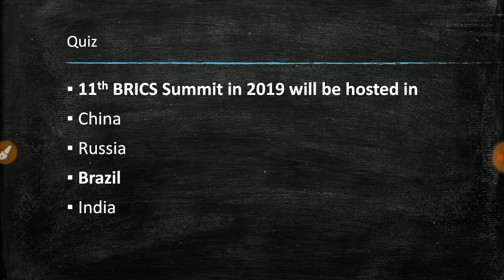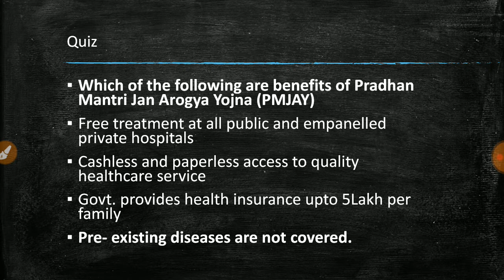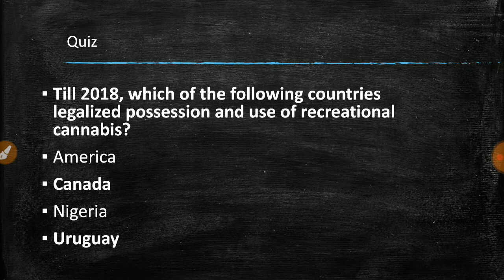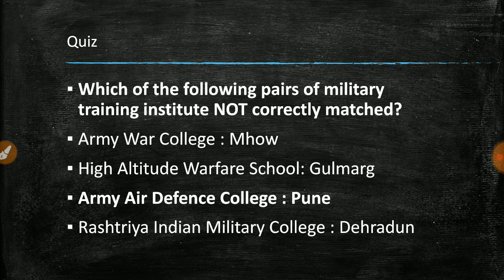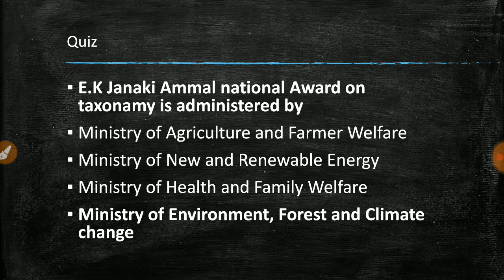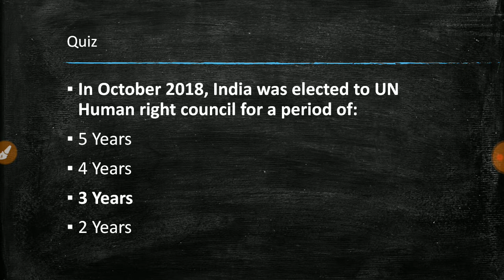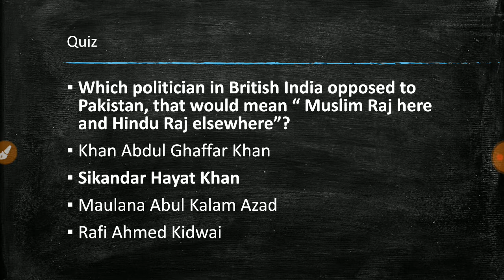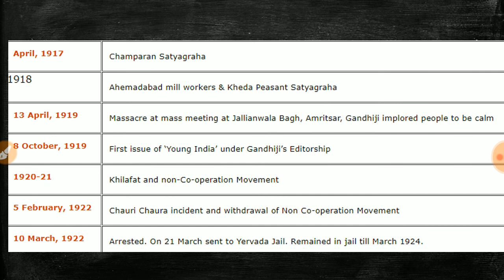CDS 2019 Answer key | Combined Defence Services 2019 1| General Knowledge answers| Part 4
CDS-I Paper Analysis 2019: CDS 2019exam was conducted today, i.e. on 3rd February 2019 for recruitment in Indian Army (IMA, OTA), Indian Navy (INA) and Indian Air Force (AFA).

The exam is now over for all 3 papers and here is the detailed exam analysis of CDS 2019 Paper-I. This CDS-I 2019 exam  contains  questions asked from different topics of English, General Knowledge and Mathematics.